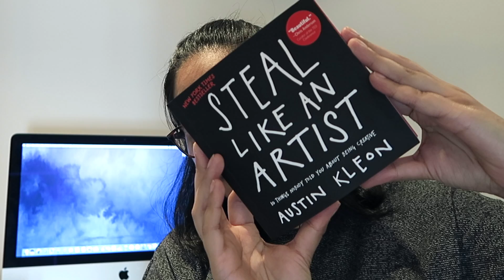March 2017 Goals Update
It's that time of the month again! Check out my March Goals Update, and see how well (or not) I'm going with the goals I set myself at the beginning of the year